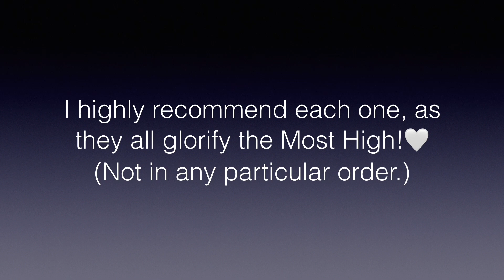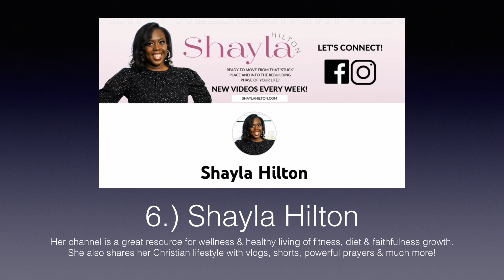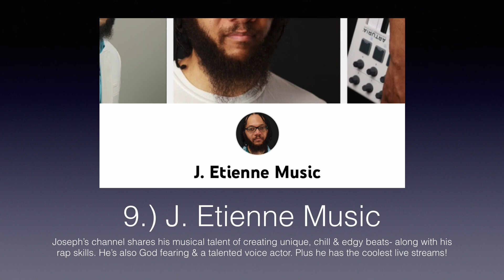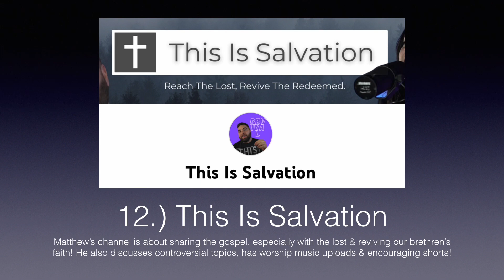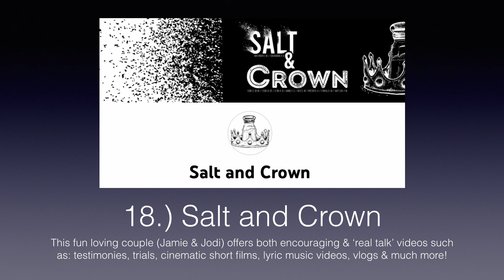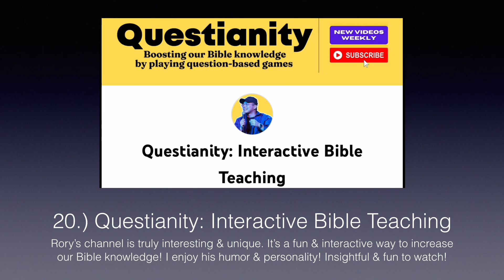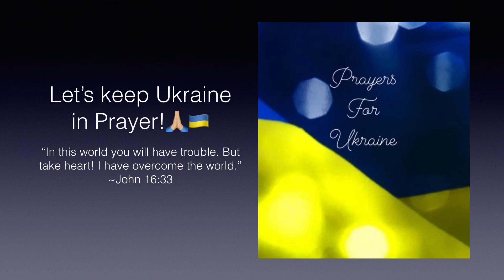My Top 10-ish Christian YouTubers! Part 2 | My Favorite Faith Based YouTube Channels | Feb. 27, 2022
Hi everyone, Monica here. Super excited for this week’s video, as I’m finally sharing some of my favorite Christian YouTube channels! (As of Feb. 27, 2022) And the best part is: not only are these content creators brothers & sisters in Christ, but dear friends I truly cherish. These faith based channels are a blessing to me & hope they are to y’all too! So I humbly ask you to please check them out & show them love, support & encouragement!🤍It’s (sometimes) not easy what we do here on YouTube for the body of Christ, so all YOUR support & encouragement is what helps us to keep going & persevere- along with our Lord’s help.🤍Please watch to the end, as I have a prayer request- thank you!🙏🏼🙏🏼🙏🏼

PLEASE NOTE: My apologies to Roby (Not Rory), channel name: Questianity: Interactive Bible Teaching. So sorry brother, did not mean to rename you!🤦🏻‍♀️😑🙂

Side note: Sometime in the future- I will list here the Christian YouTubers I’ve mentioned. But for now, kindly watch the video to know- thanks!🤍

Bible verses mentioned in this video:⤵️
1 Corinthians 12:27
John 16:33

1.) every-morning-18304
2.) one-in-a-million-18314
3.) black-coffee-18302

As always, I appreciate you stopping by & watching!

Love y’all! But most importantly, Jesus love you!🤍

Blessings in Christ, Monica🤍